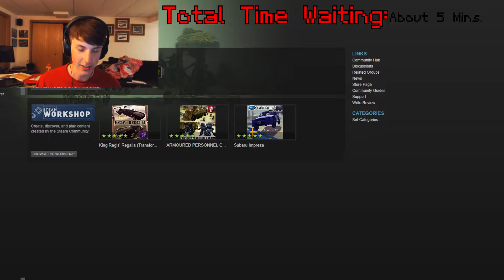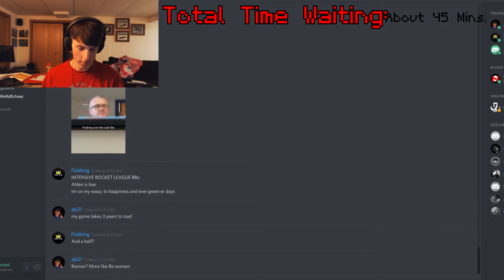Making the Most of a Loading Screen!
What's up legends? LGG Alden with Chris, Roman, and Austin waiting for Garry's Mod to load, hope you enjoy!

Don't forget to check us out here!